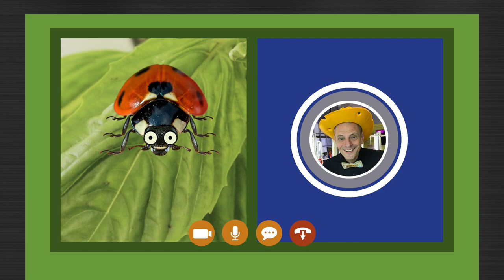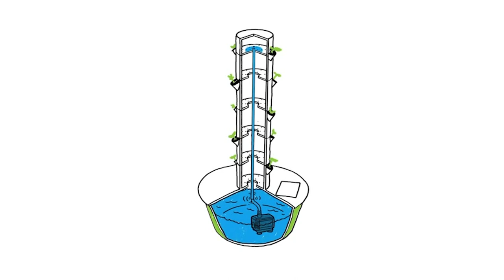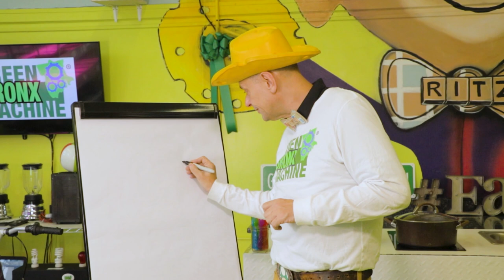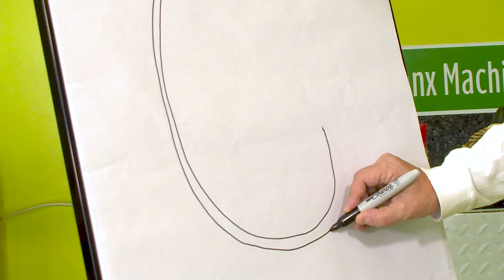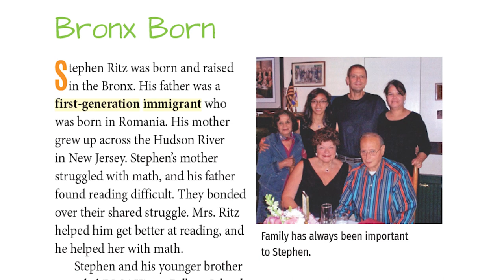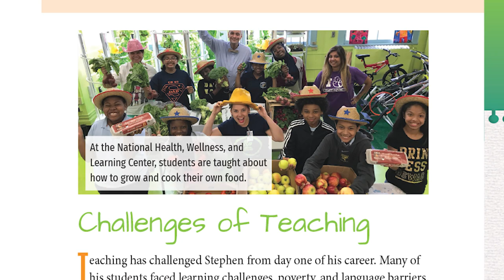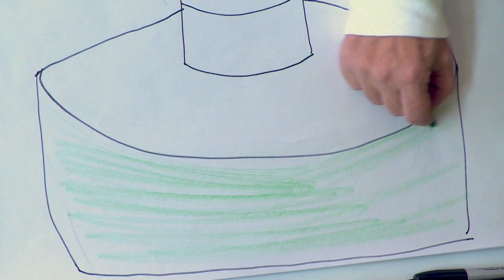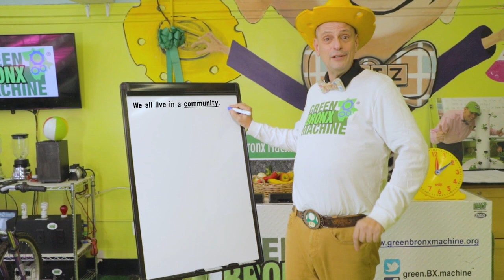Mister Ritz Grows Food All Year 🌱 | COMPILATION | Let's Learn with Mister Ritz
In this compilation video, join Mister Ritz and his friend, Leslie the Ladybug, as they learn how to grow food indoors all year! Expand your vocabulary with words like Community, Light, Water, Roots, Oxygen, Bok Choy, Seedling, and Harvest. Then, get your pencils ready for an incredible drawing lesson. Mister Ritz will guide you step by step on how to draw and label a seed diagram. You'll learn all about the different parts of a seed, from the protective seed coat to the tiny embryo inside. Lastly, Mister Ritz reads from his book, "Make it Happen! Stephen Ritz: Urban Farmer" - a story of passion, purpose & hope to help students build the skills necessary to reach their own goals.